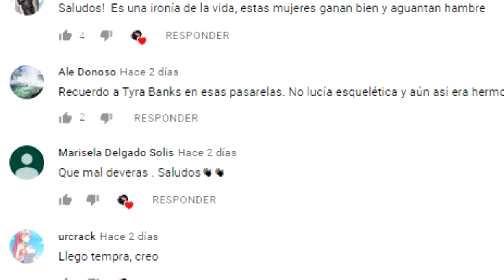K-POS, SUPER JUNIOR QUIERE UN DUETO CON LUIS MIGUEL.😱